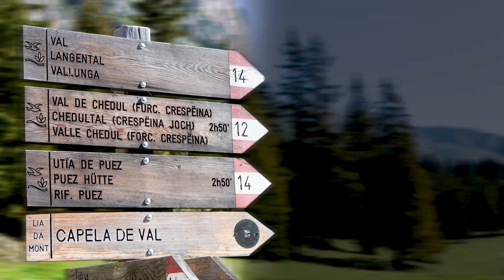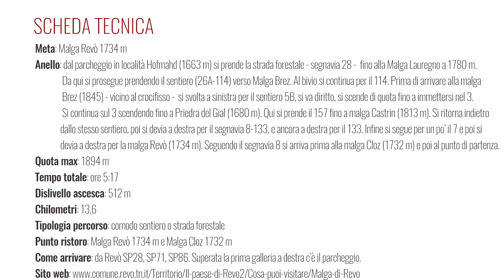Giro invernale delle malghe sopra Proves - Alta Val di Non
Una bella uscita invernale fra le malghe Lauregno, Castrin, Revò e Cloz.
Un’escursione ad anello di circa 13 km fra le malghe sopra Proves. Di solito il sentiero è battuto, ma meglio avere con sé le ciaspole. Il panorama è stupendo in tutti i punti, ma in particolare a malga Lauregno e a Prieda del Gial. Si ricorda che nel periodo invernale sono aperte solo le malghe Revò e Cloz.
Il percorso può essere fatto nella sua interezza, oppure si può accorciare tagliandone una parte.

STRUMENTAZIONE PER QUESTO VIDEO
Videcamera: GoPro Hero 5
Asta e Mini treppiedi da viaggio
Garmin eTrex Vista HCx
Microfono Zoom H1